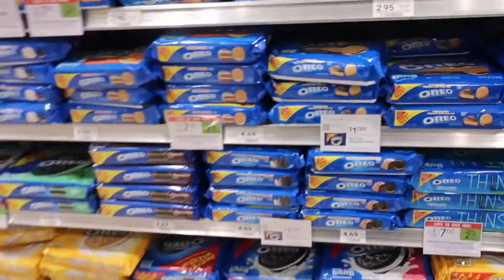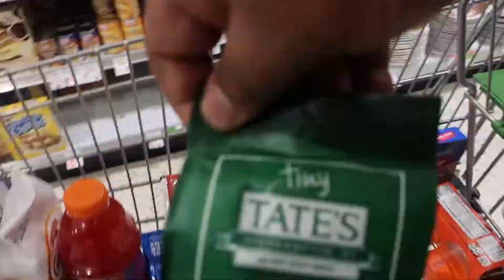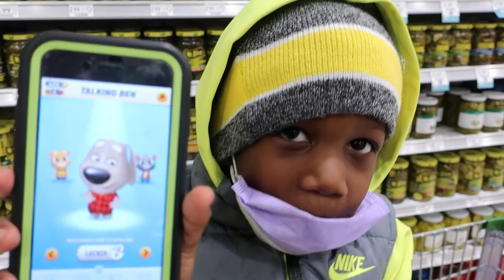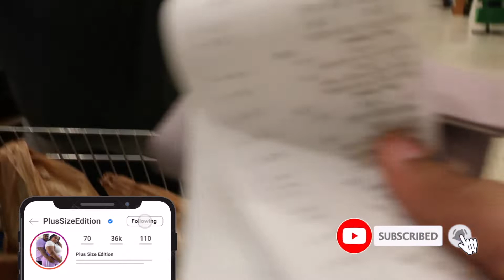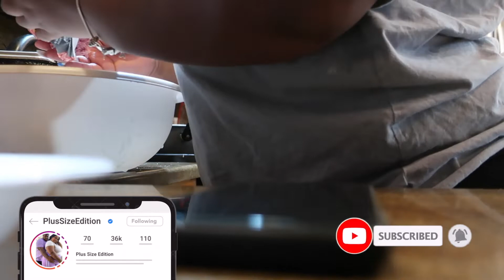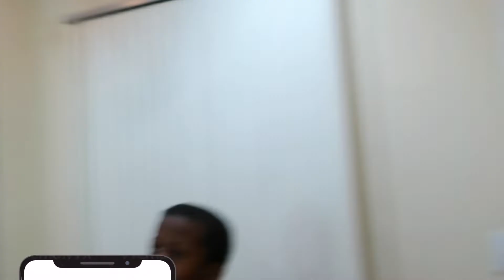A DAY IN THE LIFE OF PLUS SIZE EDITION | VLOGMAS DAY 13, 14 & 15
Like my lashes? You can get your today

Let us know how you feel in the comments section below.

Talk to me let me know how you feel, or any other ideas or topics you may want to see.